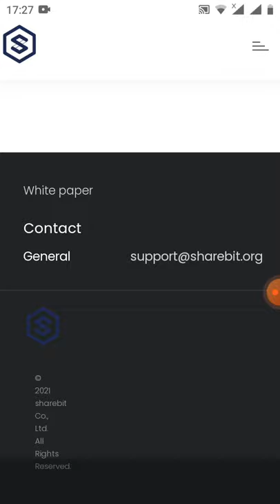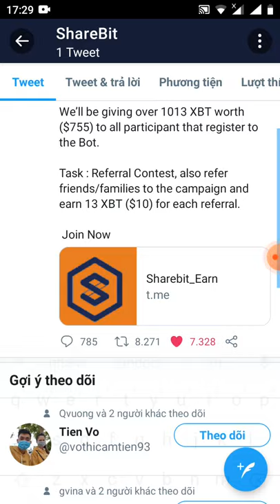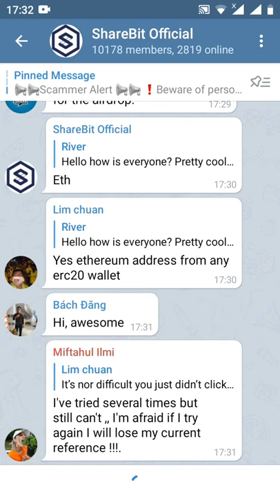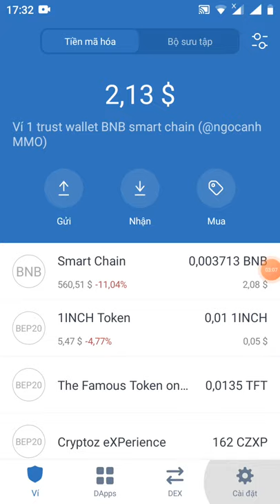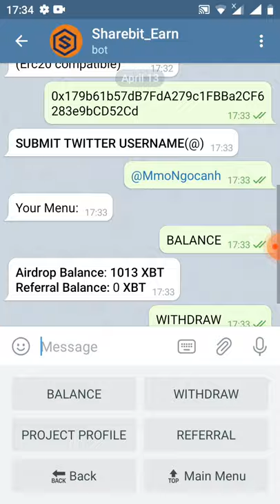Aidrop nhận free 1.031 token XBT ~750$ ( mạng eth)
Link box

Users referred: 0
Referral Balance: 0 XBT

Task: you must refer minimum of 5 members to the campaign